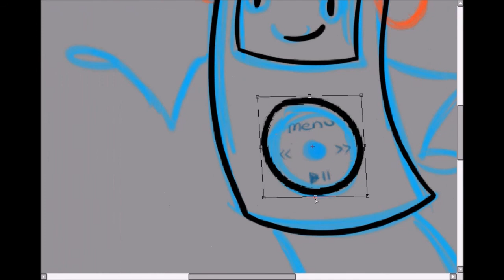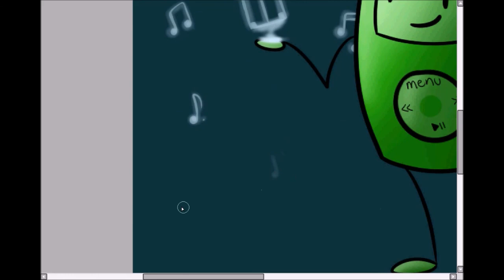=Speedpainting= MrRandomIPod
A short and simple gift for a really good friend of mine, MrRadomIPod.

Song: Ribs - Lorde (Ryan Hemsworth Remix)